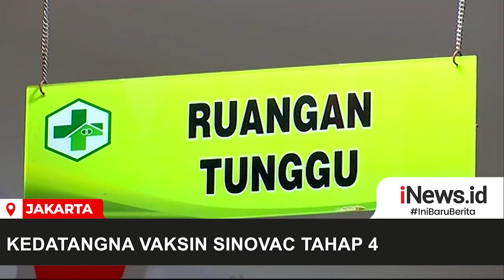Kedatangan Vaksin Sinovac Tahap 4